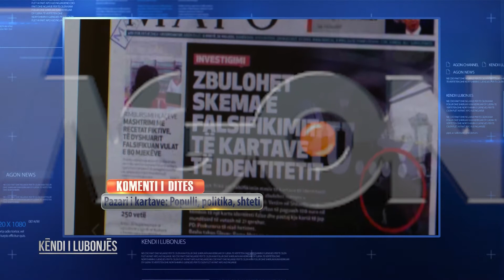KENDI I LUBONJES 26 MAJ 2015 mpg YOU TUBE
Agon Channel.